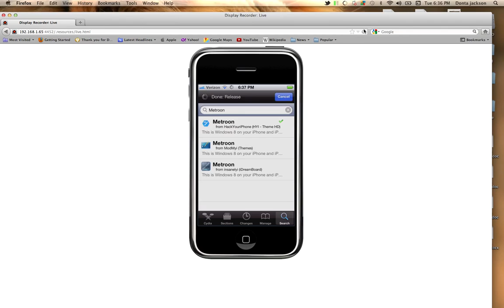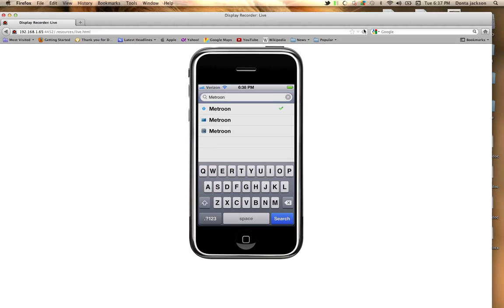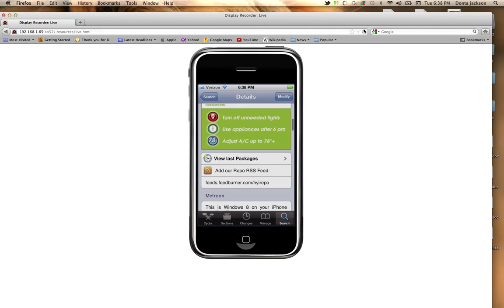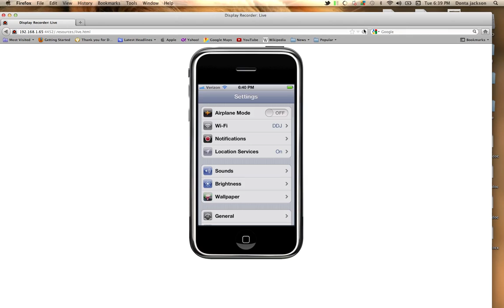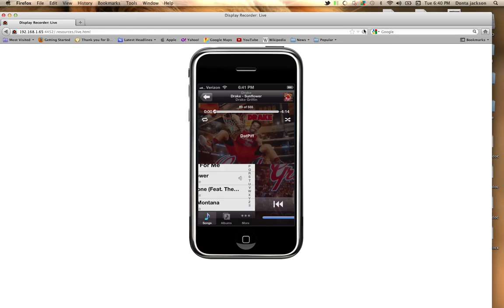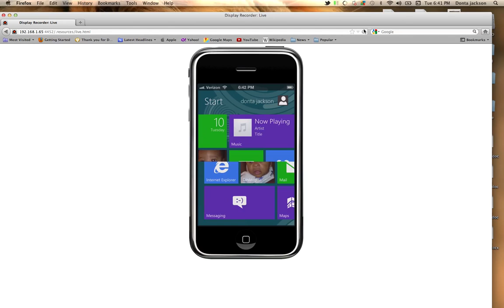How to install Windows 8 On your iphone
Step 1. Must have jailbreak ios device. Step 2. Open cydia and search for dreamboard install it. 3 got back in to cydia and search and install "Metroon" .Step 4.Reboot your device 5. open the app dreamboard and pick the mertroon one and then u all done.Enjoy plz like the video comment if u need an help i will help u and Subscribe